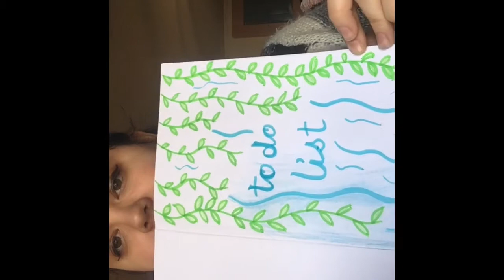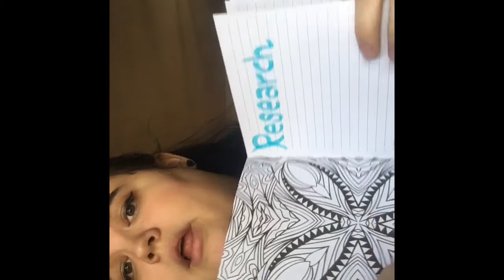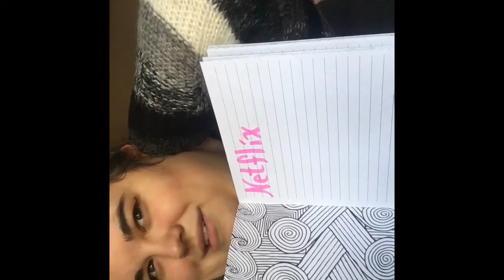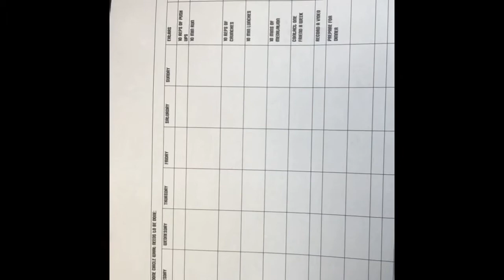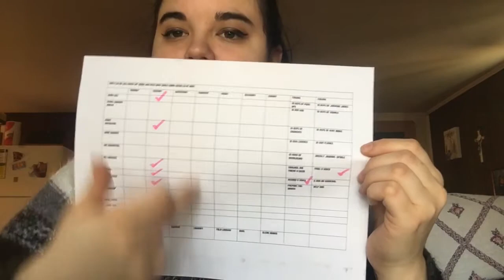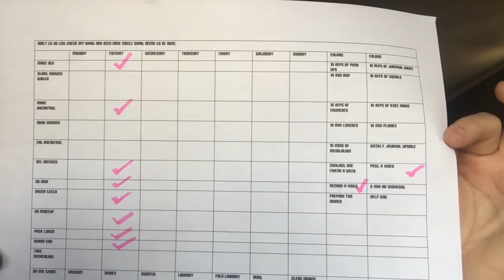To do list’s...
How I got started. My first edited video. Enjoy.